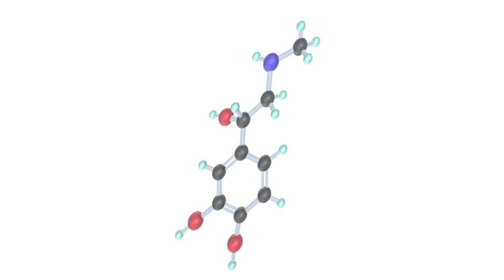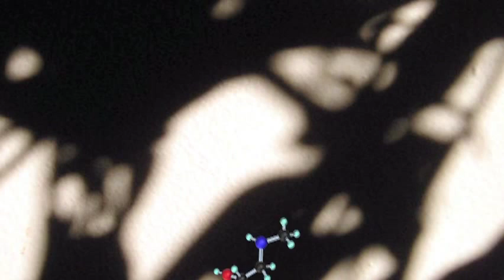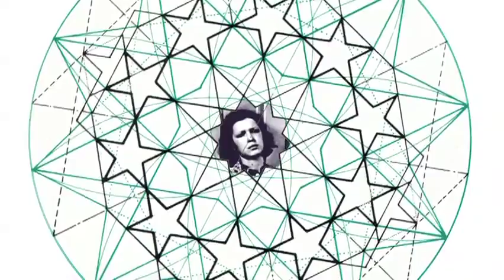Cult With No Name - "Adrenalin" - promo video | dsoaudio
Cult With No Name - "Adrenalin" - promo video

Where you can also find hundreds of gig reviews, music reviews, interviews, downloads and more of electronic/alternative music.